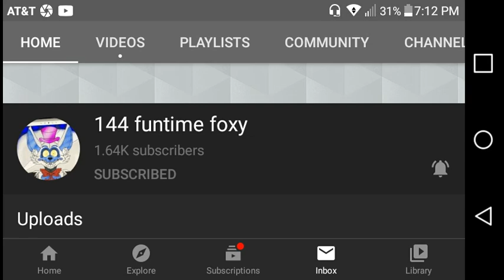Shout out to 144 funtime foxy